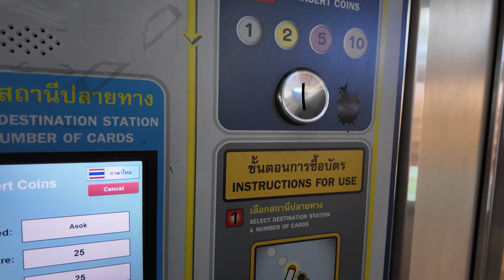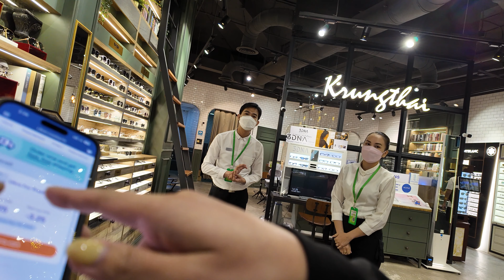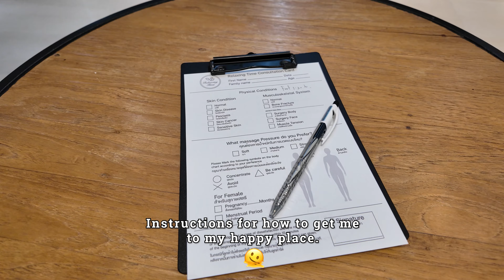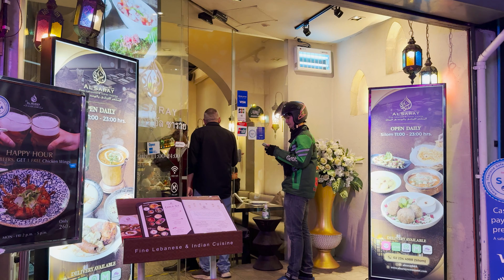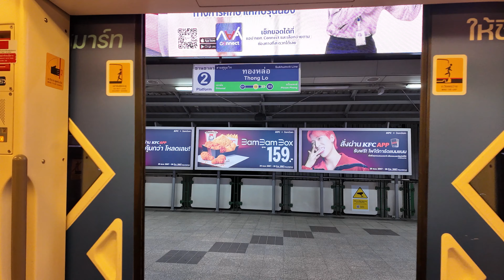My Life In Bangkok Is Not What You Would Expect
Since I have been able to work from home, I have been travelling around.  One of the cities where I have spent a lot of my time is Bangkok, Thailand.

Bangkok is an ultra-modern city, with pretty much everything that you would want.  In this video I share with you a little bit of my life here.  You will be able to see some of what it is like living in this massive city.  That includes shopping, eating, and "people watching."